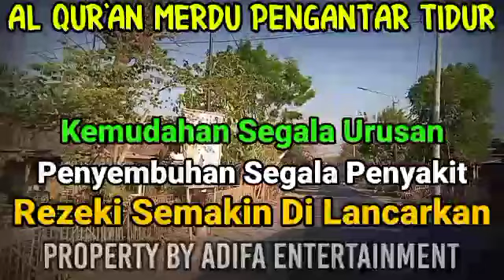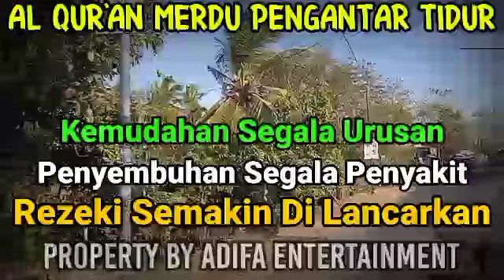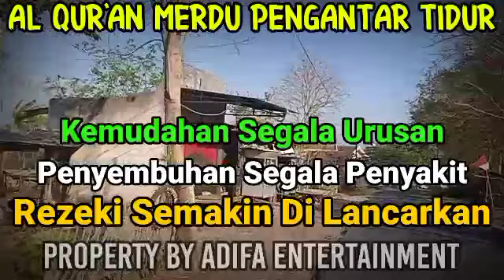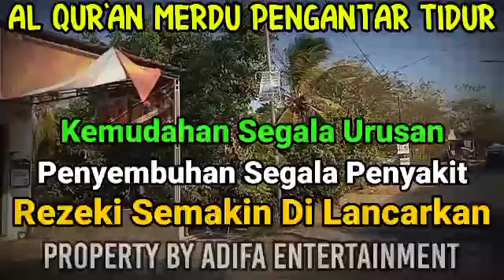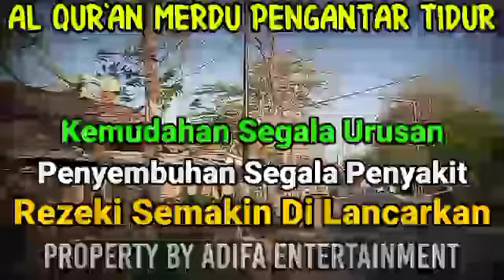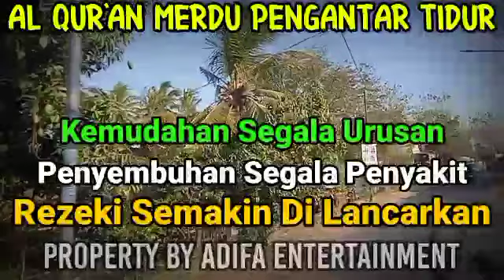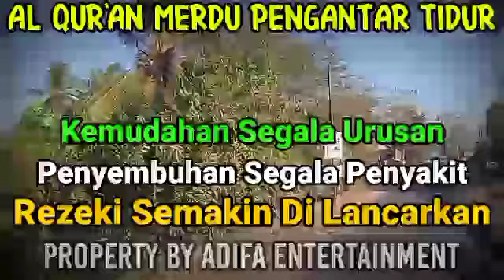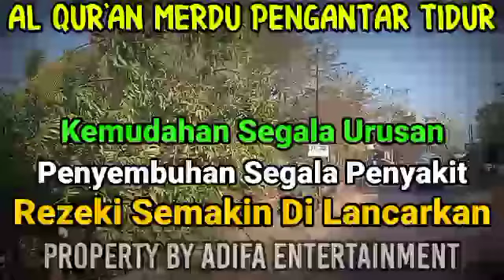Malam Keberuntungan Anda,Malam Ke5 Bulan Maulid,Jangan Kaget,Ratusan Milyar Di Rumah Anda,300 Milyar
Malam Keberuntungan Anda,Malam Ke-5 Di Bulan Maulid,Jangan Kaget Setelah Memutar,Ratusan Milyar Ada Di Rumah Anda,300 Milyar